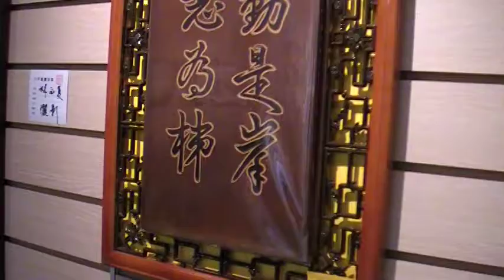山桐子 林潔嵐 大甲書畫協會 地球村 Arts104 古玩古董 玉而富 影片 玉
山桐子 林潔嵐 大甲書畫協會

(藝術品)